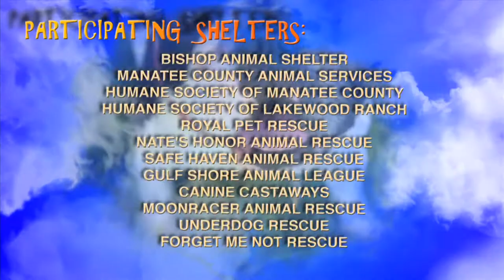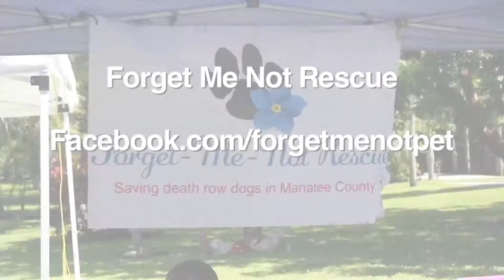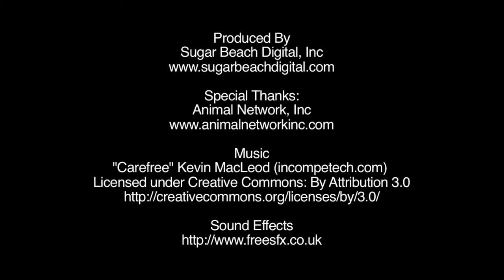Parachute For Paws - Manatee United 4 Pets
Manatee United 4 Pets Presents:
Parachute For Paws!
This wonderful event took place on Augusts 23rd, 2014 at Bishop Animal Shelter. It brought the animal community together as one to raise awareness for Manatee No-Kill. The county is striving for a 100% save rate which will need help from the community. Either with fosters, adoptions, money for care and pay-to-spay, and any type of volunteers willing to help out with these precious animals.

For more information on everyone involved please visit:
Animal Network / Manatee United 4 Pets

Lisa Chittaro, Assistant State Attorney